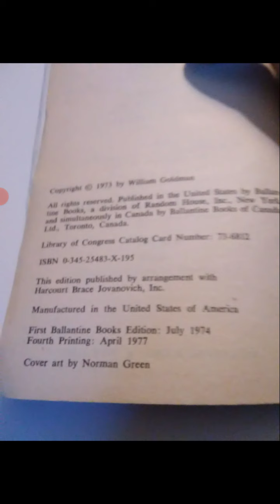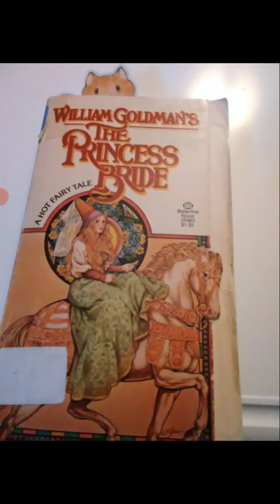Reading "The Princess Bride" by William Goldman part 14!!!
"The Princess Bride" is a novel by William Goldman!!! Enjoy!!!